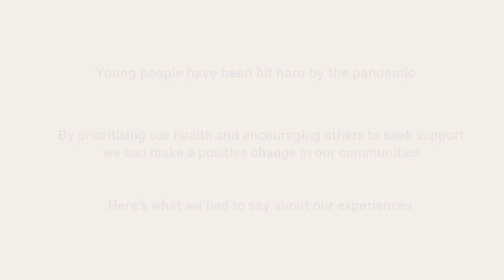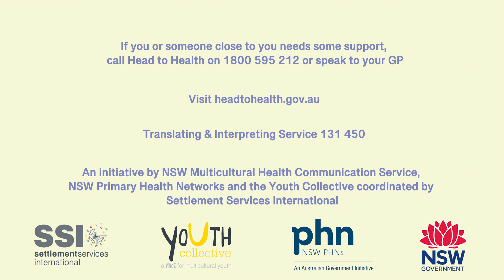Youth Well-being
Young people have been hit hard by the pandemic.
Hear personal stories from young people about how they have been managing their mental health and physical-wellbeing during this time.
For information and resources on mental health, visit headtohealth.gov.au
Thank you to Settlement Services International (SSI), Youth Collective and NSW Primary Health Networks for their collaboration and partnership in this project.